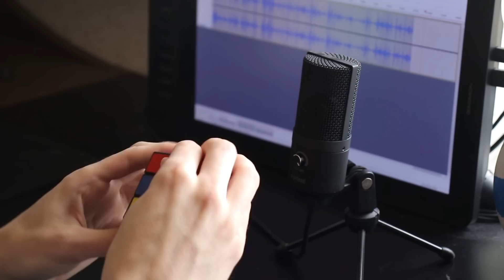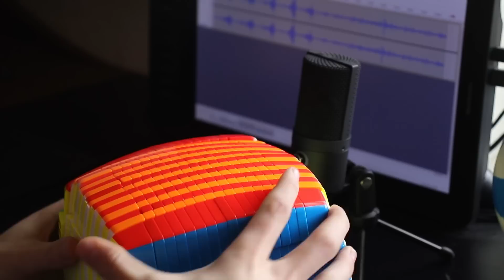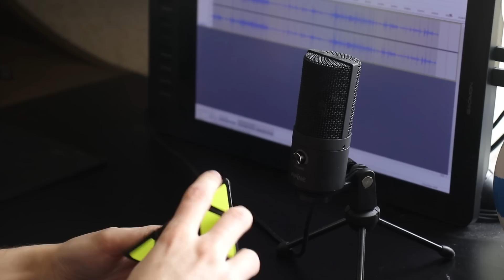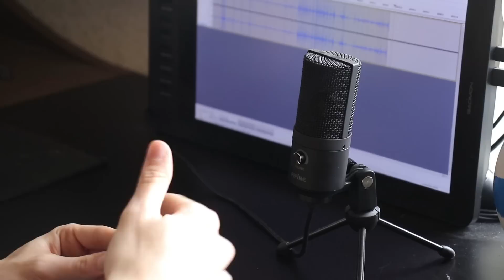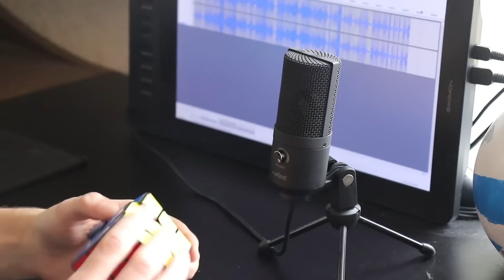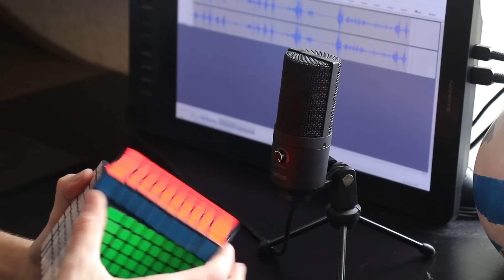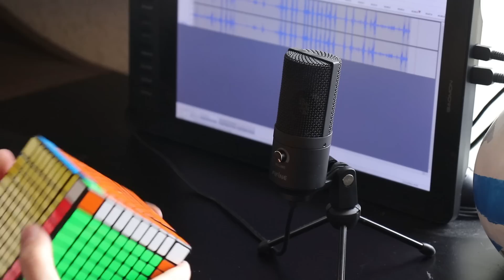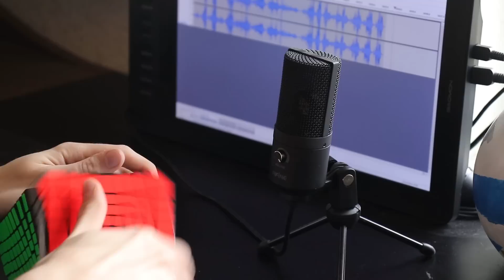1 Hour of Cube ASMR